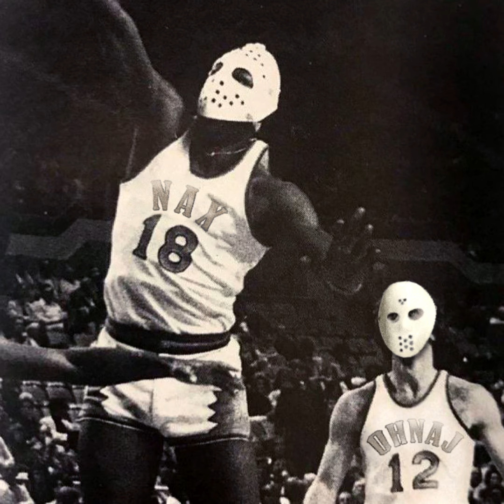Ohnaj & Nax - Cocaine Cologne freestyle